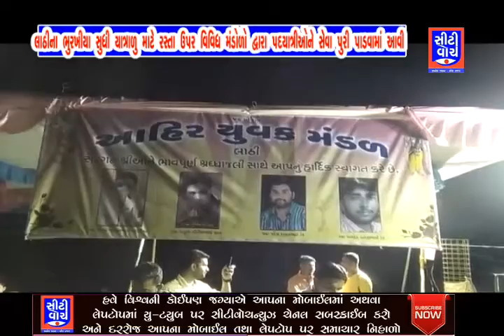લાઠીના ભૂરખિયા સુધી યાત્રાળુ માટે રસ્તા ઉપર વિવિધ મંડળો દ્વારા પદયાત્રીઓને સેવા પૂરી પાડવામાં આવી